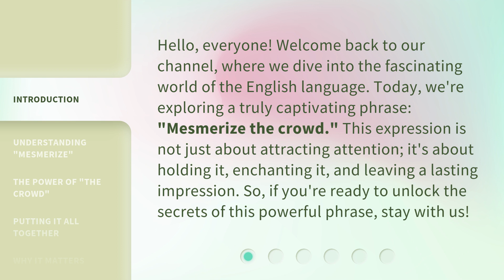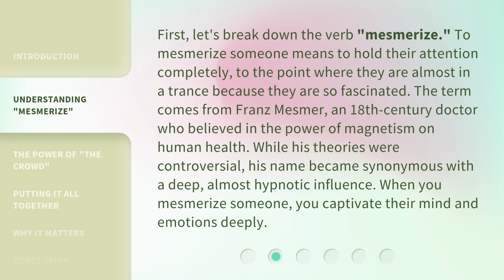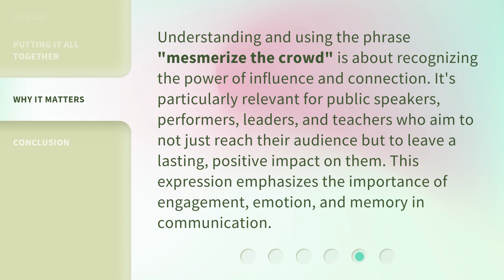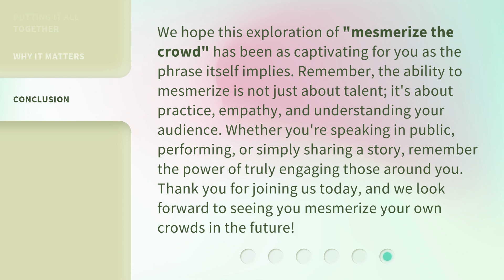Mesmerize the Crowd: The Art of Captivation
00:00 • Introduction - Mesmerize the Crowd: The Art of Captivation
00:38 • Understanding "Mesmerize"
01:14 • The Power of "the Crowd"
01:43 • Putting It All Together
02:10 • Why It Matters